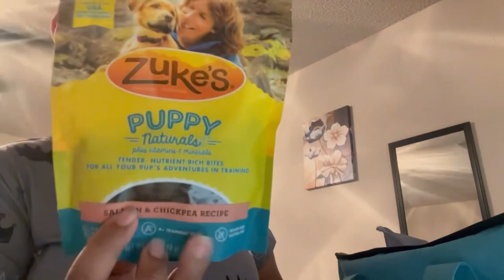I GOT A NEW PUPPY !! FIRST 48 HOURS W/ MY YORKIE PUPPY VLOG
GO WATCH MY RECENT VIDEO ⬇️

EVERYTHING I BOUGHT FOR MY YORKIE PUPPY 🐶￼🩵 HUGE PUPPY HAUL ESSENTIALS !!

HILARIOUS FART SPRAY PRANK ON GRANNY AND MOM 😂🤮 ( MOM USED HER ASTHMA PUMP 😬

Asking My MOM Do She Wanna SQUIRT 💦🥤 To See Her Reaction (SO UNCOMFORTABLE ) 😂